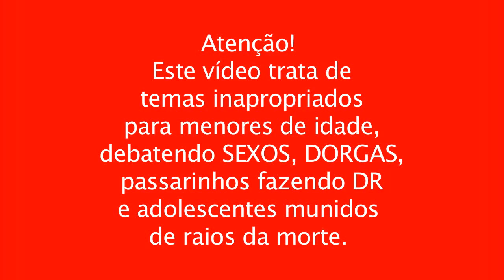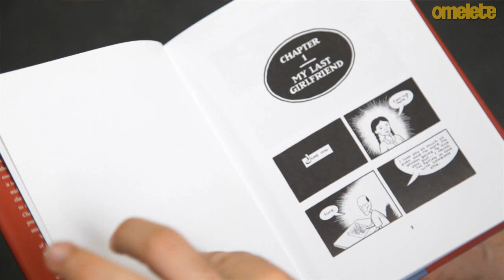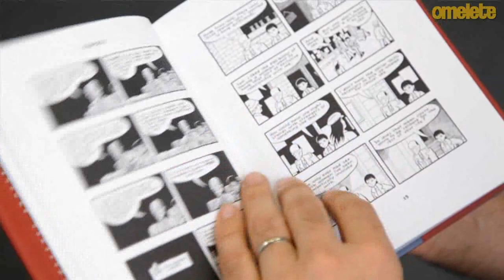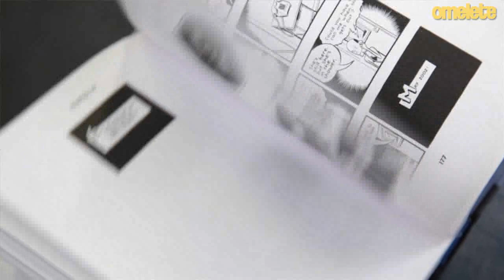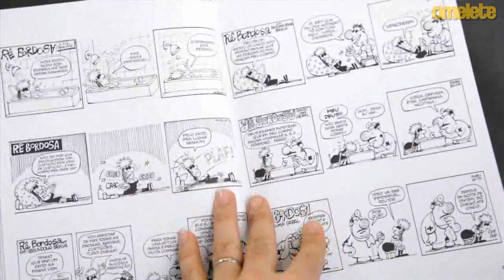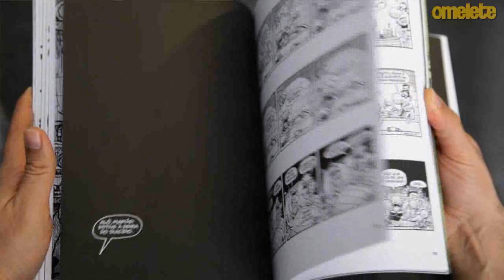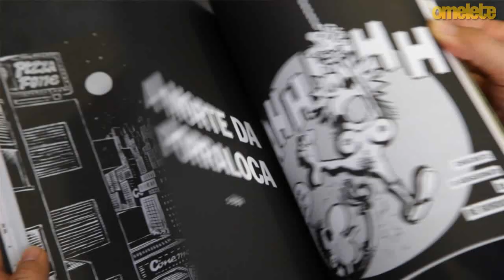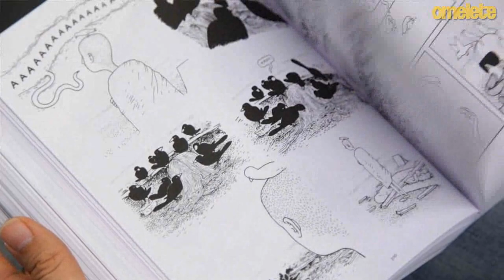Rê Bordosa, Big Questions, The Death Ray e Pagando Por Sexo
No OmeleTV #187, comentamos os livros Rê Bordosa Completo, que traz uma compilação de todos os trabalhos da Rê Bordosa, do mestre Angeli; Big Questions, de Anders Nilsen; The Death Ray, de Daniel Clowes e Pagando por Sexo, de Chester Brown.